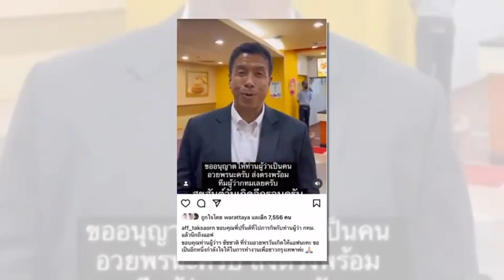แอฟ ทักษอร ถึงกับยิ้มไม่หุบ ได้ฟังคำอวยพรวันเกิดจาก ผู้ว่าฯชัชชาติ